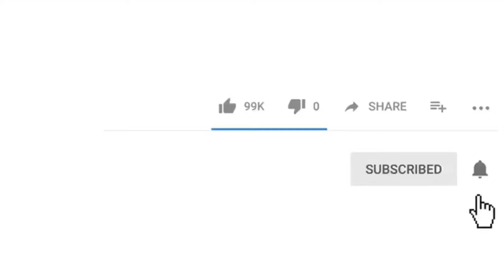Nặn mụn nhọt siêu to phọt mủ ào ào vùng góc mũi mắt|Squeeze super big pimples dr Hoàn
Squeeze pimples on the lips of a pretty girl
Cách nặn mụn nhọt cằm, mụn nhọt mông an toàn| Squeeze super large pimples on the chin| Focused vers
Cách chích nặn cặp mụn nhọt siêu to vùng thái dương| Squeeze super pimples on the face dr hoàn
Squeeze super big pimples on the nose of a pretty girl|Nặn mụn nhọt mũi sưng đau cho bạn gái xinh
Nặn nhọt siêu to ở má bạn gái xinh|
Nặn mụn ở cằm siêu khổng lồ sáng hôm nay| Squezze super big big Pimples on the chin Dr Hoàn
Mụn trứng cá lưng mọc như nấm sau mưa khám dr hoàn da liễu
Phòng khám Da Liễu Dr Hoàn chuyên trị mụn trứng cá, trị thâm do mụn trứng cá, trị sẹo rỗ do mụn trứng cá….bằng các phương pháp an toàn, nhanh và hiệu quả nhất. Trị mụn trứng cá tại dr hoàn da liễu do trực tiếp thạc sĩ bác sĩ da liễu trên 10 năm kinh nghiệm khám và điều trị.
Trị mụn trứng cá là nhu cầu của rất nhiều người, mặc dù có nhiều cơ sở trị mụn nhưng để tìm được một nơi trị mụn tin tường quả thực rất khó. Trị mụn trứng cá đòi hỏi người điều trị trực tiếp phải là bác sĩ da liễu nhiều năm kinh nghiệm vì quá trình trị mụn cần được theo dõi chặt chẽ và áp dụng phương pháp điều trị phù hợp nhất.
Phòng khám da liễu Dr Hoàn có 2 cơ sở:
Cơ sở 1: Phòng khám chuyên khoa da liễu Maia
Địa chỉ: Số 9 Hoàng Cầu - Đống Đa - Hà Nội
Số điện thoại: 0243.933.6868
Cở sở 2: Phòng khám da liễu thẩm mỹ Thiên Trường
Địa chỉ: số 660 Điện Biên - Tp Nam Định
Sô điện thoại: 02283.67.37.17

Bạn có thể tìm kiếm video này theo các từ khóa :
25 Cách trị mụn hiệu quả cao tại nhà chẳng lo thâm sẹo
8 cách trị mụn hiệu quả tại nhà - Làm đẹp - ZING.VN
8 cách trị mụn hiệu quả và nhanh nhất bạn đã thử chưa? - Acnes
9 Cách Trị Mụn Tại Nhà Từ Thiên Nhiên Đơn Giản Mà Hiệu Quả - Adiva
6 Cách Trị Mụn Trứng Cá Nhanh Nhất Tại Nhà | La Roche-Posay
Những hậu quả khó lường khi nặn mụn nhọt sai cách • Hello ...
Cách nặn mụn nhọt ở mông nào an toàn, hiệu quả và không ...
Nguyên tắc sống còn khi bị nhọt -
Tự nặn mụn nhọt có chết không? -
7 cách chữa trị nhọt nhanh nhất cực hiệu quả và dễ làm
Cách để Làm vỡ mụn nhọt –
Nặn Mụn - Mụn U Bả Đậu , Nhọt .
Trị mụn nhọt cũng phải biết cách, chớ làm bừa! |
Mụn nhọt – áp xe da | -
Cẩn trọng khi nặn mụn, nhọt -